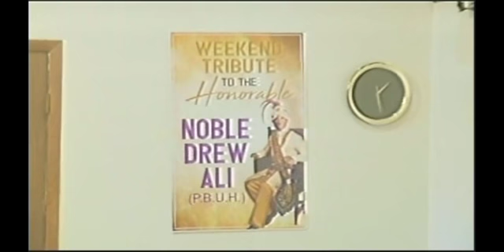TARHAKA ON WATER DVD VIDEO RECORDER Title 1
When You Drink Water On An Empty Stomach After Waking Up, These 8 Amazing Things Will Happen.

1. Helps Rid the Body of Toxins
As you drink water, it naturally urges movement in your bowels. At night, your body repairs itself and casts out all the toxins in the body. When you drink water on an empty stomach in the morning, you will flush out these harmful toxins, leaving your body fresh and healthy. Drinking plenty of water can help in increasing the production of muscle cells and new blood cells.

2. Improves Metabolism
Drinking water on an empty stomach can increase your metabolic rate by at least 24%. It is very important for those people who are on a strict diet. An increased metabolic rate means an improved digestive system. You will be able to follow your diet routine more easily if you digest faster. Drinking water immediately after waking up purifies the colon, making it easier to absorb nutrients.

3. Reinforces Healthy Weight Loss
When you drink water in the morning on an empty stomach, you will release all your toxins and it will improve your digestive system. You will feel less hungry and your cravings will be reduced. This will prevent weight gain caused by overeating.
4. Alleviates Heartburn and Indigestion

Indigestion is caused by increased acidity in the stomach. You suffer from heartburn when the acid refluxes into your esophagus. When you drink water on an empty stomach, these acid are pushed down and get diluted, solving the problem. Also, this provides a head start for your stomach for the upcoming breakfast.

5. Improves Complexion and Skin Radiance
Dehydration causes premature wrinkles and deep pores on the skin. It was found out in a study that drinking 500 ml of water on an empty stomach increases blood flow to the skin and makes skin glow. Also, drinking more water throughout the day means that your body is releasing toxins, which will make your skin more radiant.

6. Promotes Shiny, Smooth, and Healthy Hair
Dehydration can have a serious impact on your hair growth. Drinking plenty of water nourishes your hair from the inside out. Water makes up almost ¼ of the weight of a hair strand. An insufficient intake of water can cause brittle hair and thin hair strands. You should drink more water every day, but drinking water on an empty stomach can improve the quality of your hair to a greater extent.

7. Prevents Kidney Stones and Bladder Infections
Drinking water immediately after waking up is important for preventing kidney stones and bladder infections. It is a fact that drinking water on an empty stomach dilutes the acids which lead to stones in the kidney. The more water you drink (to a healthy limit), the more you will be protected from various kinds of bladder infections caused by toxins.

8. Strengthens Immune System
Drinking water on an empty stomach helps in flushing and balancing the lymphatic system, which leads to increased levels of immunity. A strong immune system will keep you safe from various diseases and prevent you from falling sick as often.
As you can see, there is a whole host of benefits of drinking water immediately after waking up. It’s without a doubt the easiest way to make a positive change to your lifestyle without spending any money.